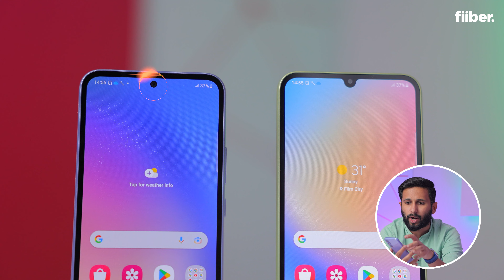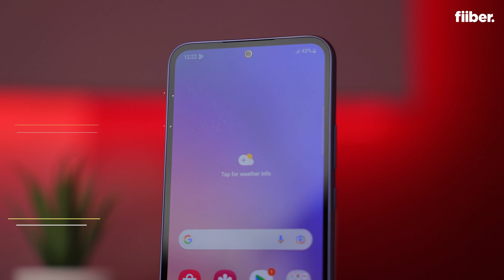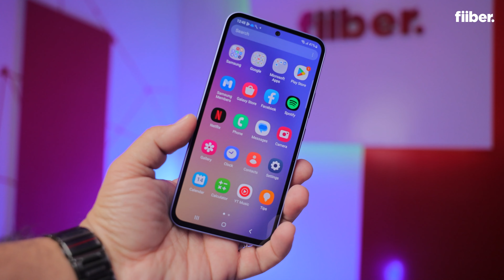Samsung Galaxy A54 and A34 unboxing and first impressions: Mostly good!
Samsung Galaxy A54 and A34 have been launched in India. Both mid-range phones from Samsung share their design. They come with the same 5000mAh battery, 25W charging and 120Hz AMOLED panels. The Galaxy A54 packs the Exynos 1380 SoC while the A34 has the MediaTek Dimensity 1080 SoC. Both phones offer 4 years software updates and 5 years security updates. Watch our unboxing and first impressions of Samsung Galaxy A54 and A34.

The Samsung Galaxy A34 is priced at Rs 32,999 in India while the Galaxy A54 will cost Rs 40,999.